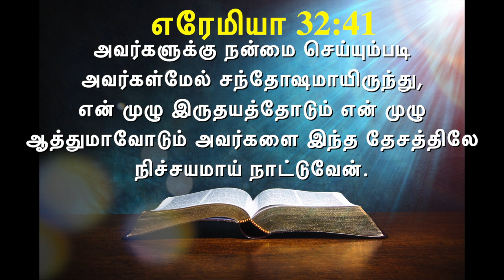இன்றைய வசனம் [07/05/2021] - Today Bible Verse - Tamil Bible Verse